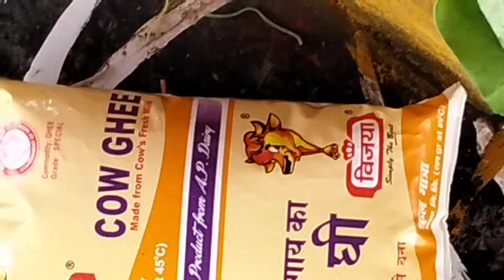97 రోజుల పితృ ఇతర ప్రధాన దోషాల నివారణ పూజ part -A